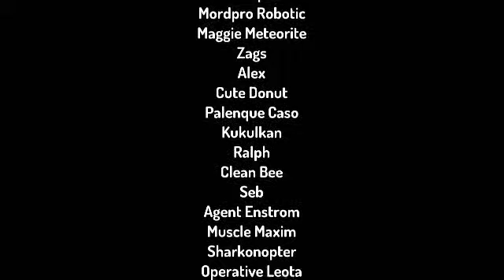Toontastic El Tesoro de Oro (parte 3) versión español